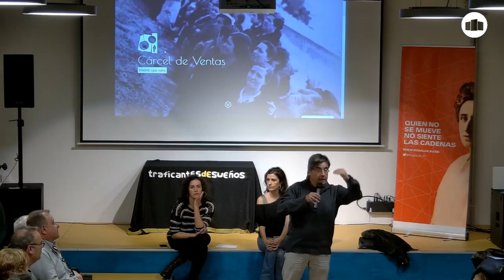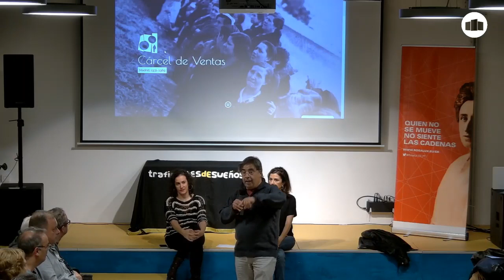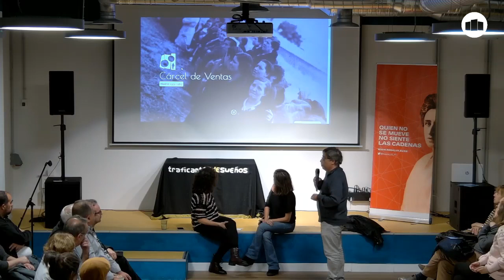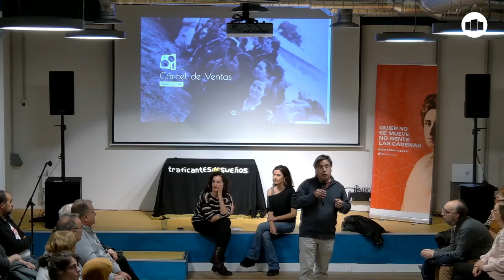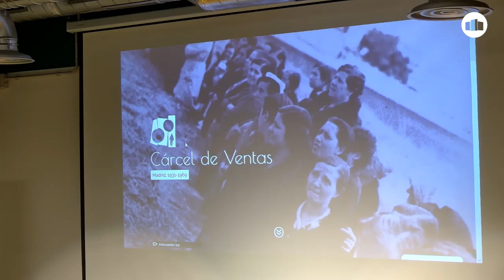Brindis por la memoria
La oficina en Madrid de la Fundación Rosa Luxemburg puso en marcha, en noviembre de 2022, la página web junto al historiador Fernando Hernández Holgado, con el objetivo de difundir la memoria de las presas republicanas que pagaron su voluntad de construcción democrática con el encierro, la tortura e incluso la muerte.

Este sitio web se configura como un "lugar de memoria" virtual de la que fue allá por los años cuarenta del siglo XX la cárcel femenina más poblada de España, actualmente desaparecida. Es, además una exhaustiva fuente de información sobre el centro penitenciario, no sólo durante la etapa franquista, sino desde comienzos de la década de los 30. El sitio viene a suplir el proyecto puesto en marcha en 2017 por el ayuntamiento de Madrid, bajo el mandato de Manuela Carmena, y cancelado en 2021 por el alcalde del Partido Popular, José Luis Martínez-Almeida.

Para celebrar el renacimiento de este proyecto, organizamos un brindis por la memoria en el Ateneo la Maliciosa, y en el que participaron Amelia Martinez-Lobo, Project manager de la Fundación; Fernando Hernández Holgado, historiador y autor de la investigación; y Olga Rodríguez, periodista y escritora especializada en Derechos Humanos.